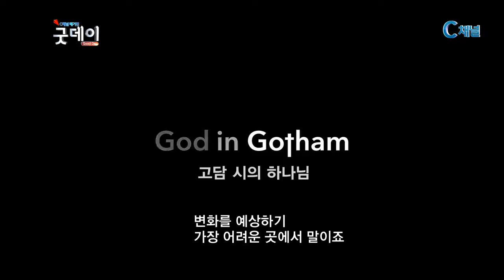뉴욕에 부는 성령의 바람